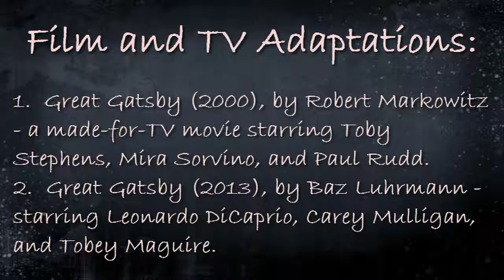The Great Gatsby PDF by F. Scott Fitzgerald - Free Download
The Great Gatsby is a 1925 novel written by American author F. Scott Fitzgerald that follows a cast of characters living in the fictional town of West and East Egg on prosperous Long Island in the summer of 1922.